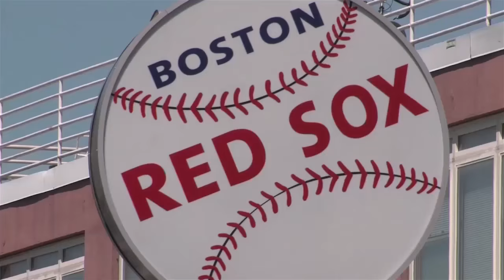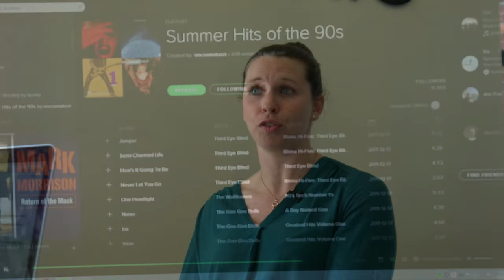BlueConic - CUBEconversations - Startup Spotlight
In the latest CUBEconversation, Cory Munchbach,, VP of Marketing at BlueConic, sat down with Sam Kahane at BlueConic HQ in the heart of Boston's start-up scene. The two discussed how BlueConic is changing the marketing tech stack and examine the start-up scene in Boston.